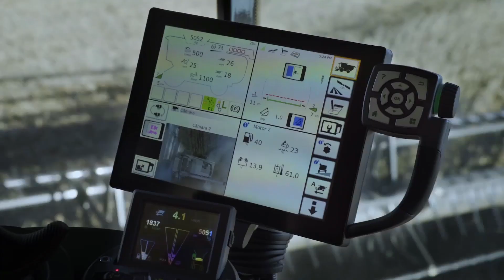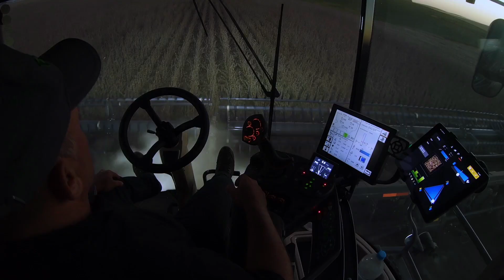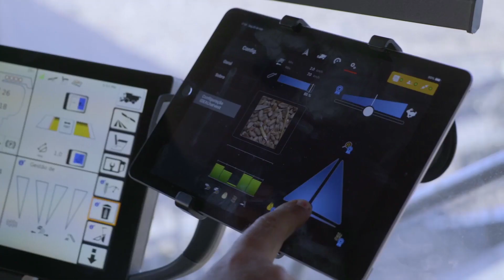ConectarAGRO banda larga 4G chega em 5,1 milhões de hectares de áreas rurais em todo o Brasil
Desde o seu lançamento, na Agrishow de 2019, até dezembro do ano passado, o ConectarAGRO promoveu conectividade via banda larga 4G de 700 MHz para mais de 5,1 milhões de hectares de áreas rurais em todo o Brasil, sendo que mais da metade das propriedades tem até 100 ha. Até o momento, mais de 575 mil pessoas em áreas rurais, 218 cidades e oito estados diferentes se beneficiaram pelo projeto, assim como mais de 24 mil quilômetros de estradas e rodovias.

Outra conquista do ConectarAGRO neste primeiro ano foi a cobertura de mais de 11,5 milhões de hectares com a plataforma Narrow Band IoT (NB-IoT). Habilitadora de soluções de Internet das Coisas, a tecnologia oferecida pela TIM é essencial para a conexão de máquinas e sensores, ferramentas importantes para o desenvolvimento do agronegócio. Por ser um padrão adotado mundialmente, o NB-IoT pode ampliar em mais de 40% a cobertura tradicional em relação ao uso de smartphones, além de consumir menos bateria, o que é fundamental para aplicações de IoT.

Há também a previsão do desenvolvimento de outras iniciativas que apoiam o crescimento da solução promovida pelo ConectarAGRO, como o projeto educacional, voltado a qualificação das pessoas que vivem e trabalham no campo dentro de uma nova realidade digital.

“Sabemos que a conectividade muda a vida das pessoas. Ela pode transformar a eficiência do agronegócio, promover a inclusão digital para quem vive no campo, propiciar a integração logística nas vias de transporte e alavancar outros setores cujas atividades estão em áreas remotas”, finaliza Riordan.

Com a ampliação dos participantes na Associação, aumenta a possibilidade de apoio às muitas AgTechs que surgem com soluções de melhoria e crescimento para o agronegócio brasileiro. O ConectarAGRO contribui de forma ampla para a transformação das áreas remotas do Brasil e atua para que a conectividade esteja em todo território nacional e não somente nas em áreas urbanas.